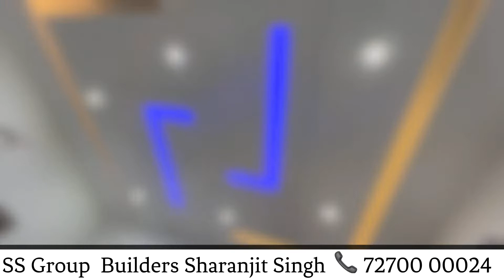Independent Luxury house for sale 4 BHK Double storey North East Facing Mohali 📞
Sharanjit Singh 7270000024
SS Group Builders

Houses 🏡 size : 138.9 sq yard
🏠 Dimensions : 25x50
🏡 facing North East

Key Highlight
Chandigarh airport road distance 700 mtr
School or market walking 🚶‍♀️ 200 mtr
Bank 🏦 and gym 500 mtr
Temple and park 400 mtr
Free hold 🏠 house
Double store 🏬
4 bhk 4 washrooms
All documentation approved MC

Location: sector 125 sunny enclave Kharar Mohali